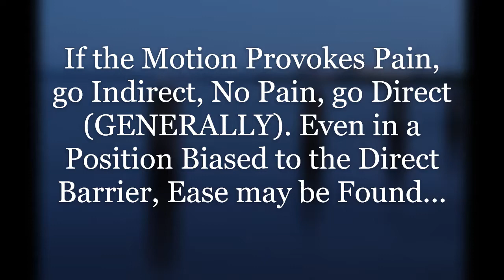Conceptual Overview: Barrier Choices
Discussing the guiding concept behind choosing to utilize a direct or indirect barrier method in treatment